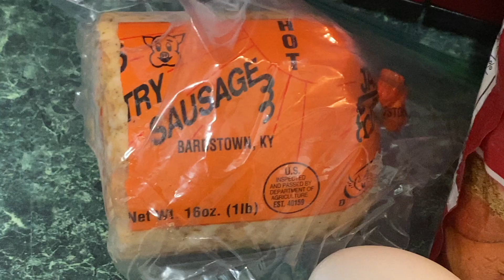It's Dinner Time - Noodle Day